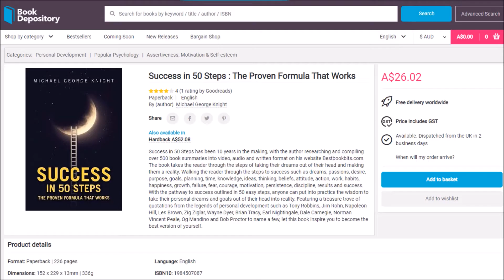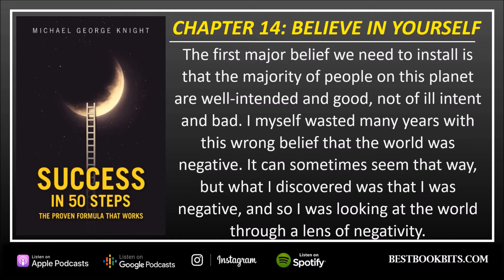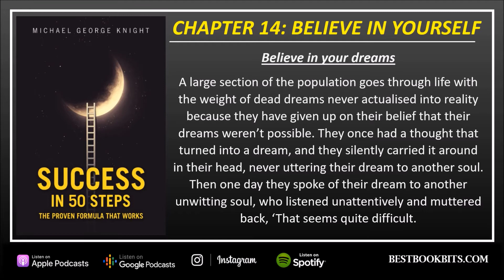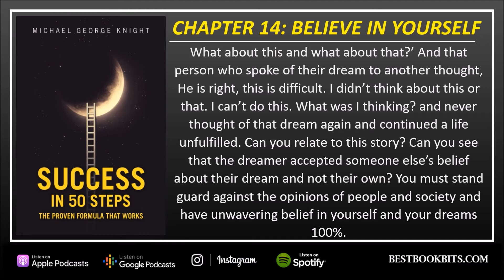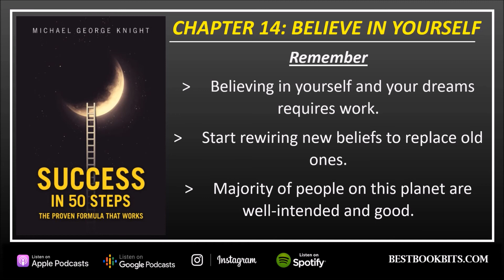Ideas | Chapter 14 from "Success in 50 Steps" by Michael George Knight | Bestbookbits Book Giveaway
👉 GET A FREE COPY OF THE BOOK HERE
PHYSICAL COPY